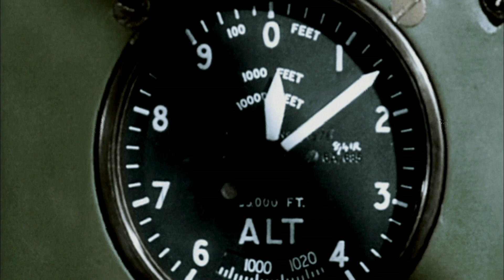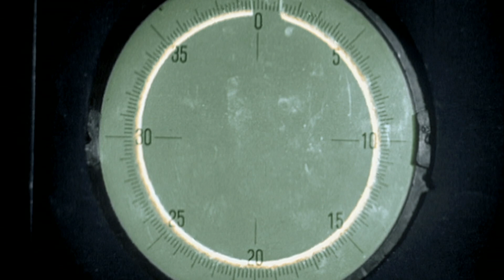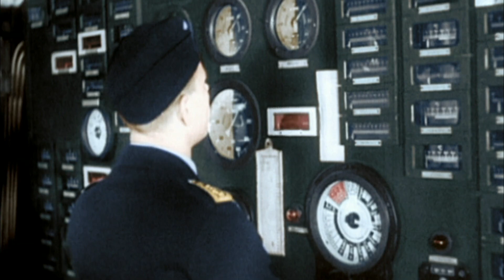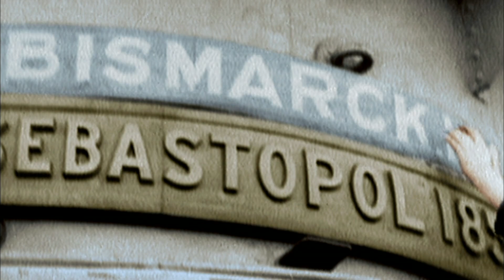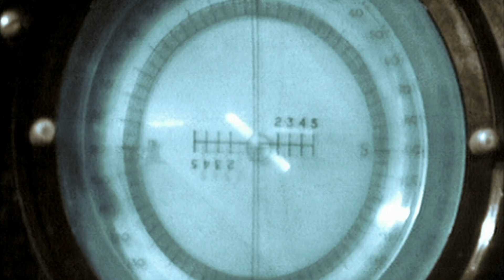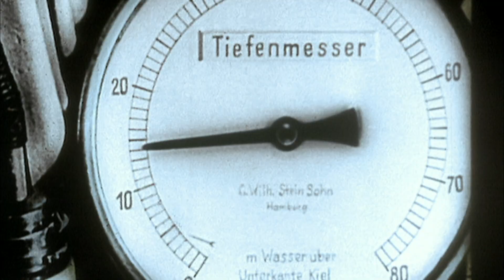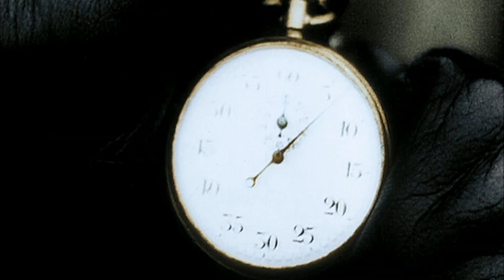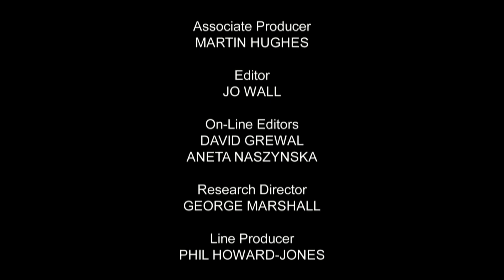Вторая мировая в цвете HD ч.7 Поворот событий (документальный, исторический)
(англ. World War II in HD Colour) — документальный фильм из тринадцати серий об основных событиях Второй мировой войны.

В фильме рассмотрены события Западноевропейского, Восточноевропейского, Североафриканского и Тихоокеанского театров военных действий.

Серии сочетают как оригинальные, так и колоризованные кадры. Колоризация и реставрация выполнена сотрудниками Westwing Studios. Фильм создан в 2008—2009 годах компанией World Media Rights (Великобритания). В США синдицирован на телеканале Military Channel (нынешний AHC). Оригинал озвучен Робертом Пауэллом, русский текст читает Роман Антанович.

Поворот событий
Союзники и страны «Оси» ищут способы нанести друг другу удары. В то время как союзники проводят стратегические бомбардировки, Гитлер пытается отрезать американские линии снабжения с помощью подводных лодок. Ситуация патовая.